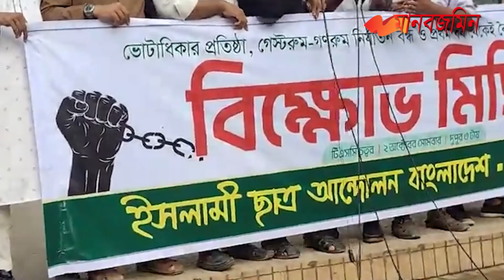ইসলামি ছাত্র আন্দোলনের বি-ক্ষো-ভ মিছিল | Daily Manabzamin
ইসলামি ছাত্র আন্দোলনের বি-ক্ষো-ভ মিছিল